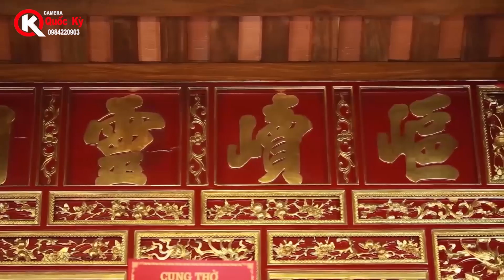Giá Hầu Ông Hoàng Mười - Thanh Đồng : NGUYỄN THỊ MAI Loan Giá Tại Đền Đức Vua Cha Bát Hải Đồng Bằng